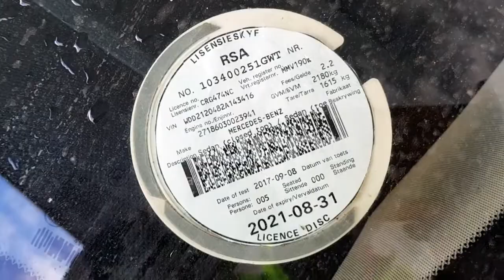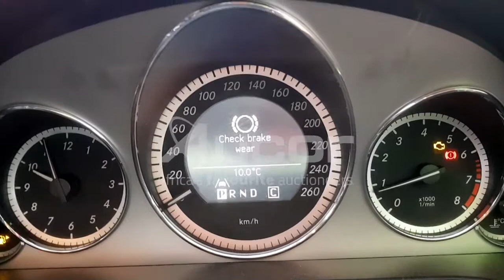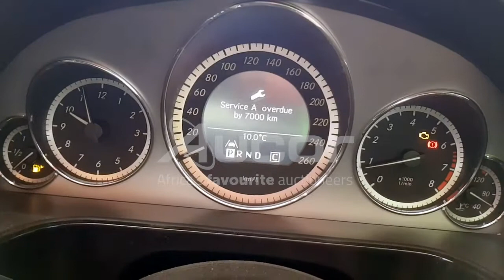2010 MERCEDES-BENZ E 200 CGI BE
Is it time for a new car? We have you covered! Register and bid on our WesBank Exclusive Vehicle Timed Online Auction.
Online bidding starts on Tuesday, 22 June at 14:00 and closes on Wednesday, 23 June from 10:30. or download our Aucorlive App | onelink.to/aucorlive
• Lots in a timed sale will close at the listed end time unless staggered end times are enabled.
• If staggered end times are enabled, lots will begin to close at the listed end time and stagger (in 2 minute intervals) from there.
• If a lot receives a bid within the last 3 minutes, it will remain open for an additional 3 minutes.
• If any further bidding occurs, the extension timer will reset to 3 minutes.
• If two bidders leave the same max bid and that bid wins the lot, the bidder who left the bid first will be the winner.
• When bidding occurs during the extension time, no notifications of being outbid, are sent.
• Refreshing your app during extension time is of utmost importance.
Viewing days are scheduled on Monday, 21 June and Tuesday, 22 June from 08:00 until 17:00 at 1 Kruger Avenue, Estoire, Bloemfontein.
or call Tshepo on 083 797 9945.
Online Helpline
Vehicle Finance is Available online